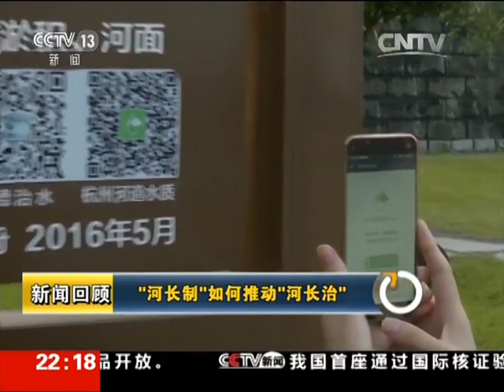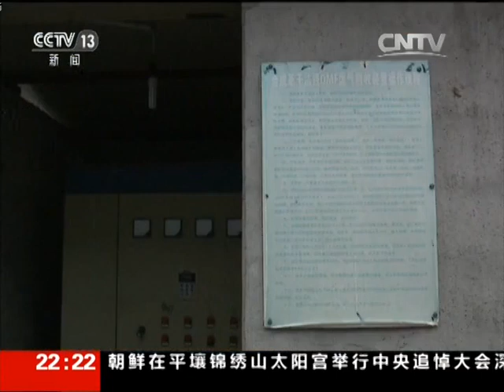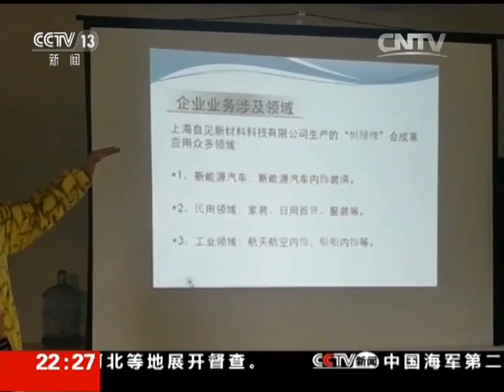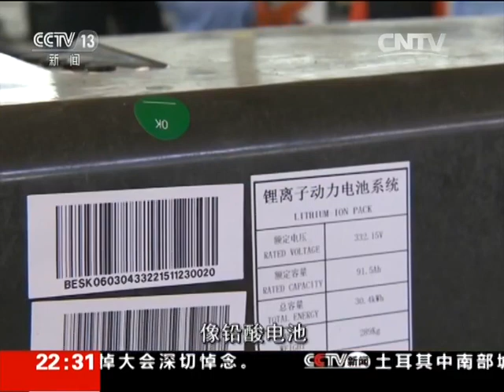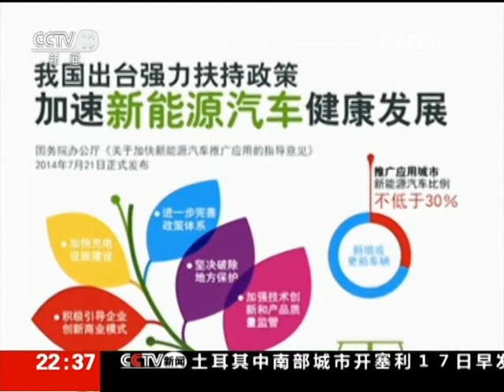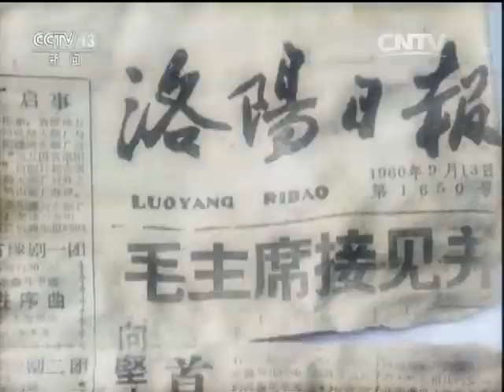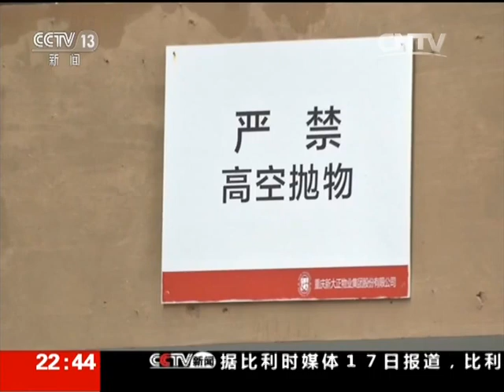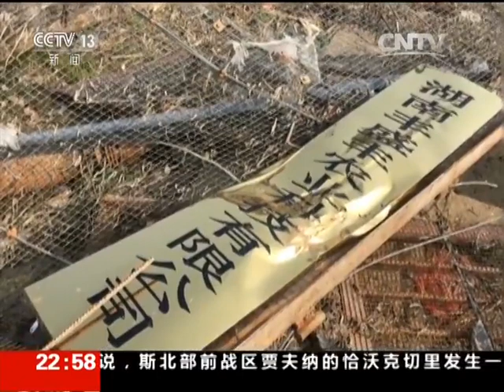20161217 新闻周刊